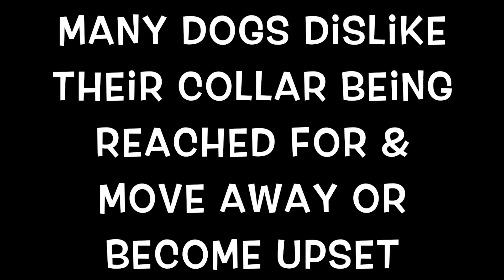Accustom dogs to having their collar handled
Have you ever experienced a dog who ducks just out of reach when you try to grab their collar? Dogs dislike having their collars reached for and touched, because it's both scary and they learn it restricts their freedom. Touching a dog's collar is a common reason dogs bite. Teach dogs a positive association with having their collar reached for by training the gotcha collar game. The game can be played with puppies or taught with adult dogs as well.